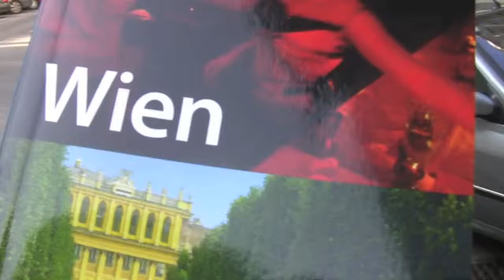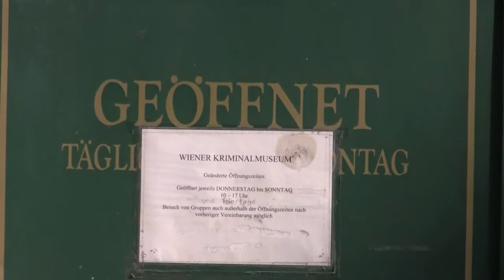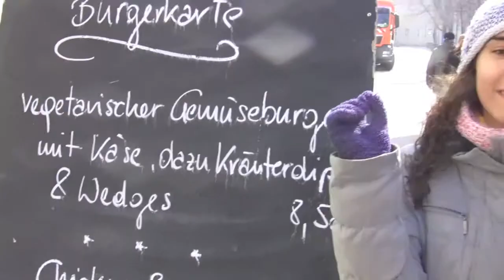Vienna Calling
Bildimpressionen einer eindrucksvollen Städtereise nach Wien, der Zuschauer taucht direkt in die Atmosphäre der Stadt ein.